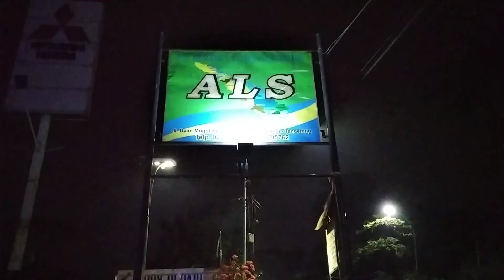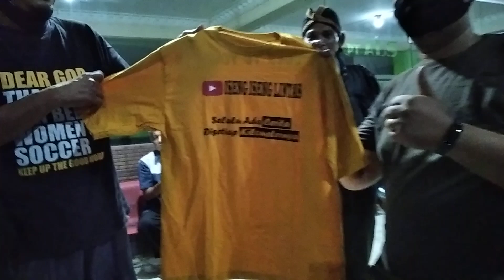Bus Mania//Menunggu Bus ALS220 18-11-20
Assalamu'alaikum...
Rabu 18 November 2020
PT Antar Lintas Sumatera
Bus ALS Nopin 220 Dari Kota Medan Tujuan Kota Yogyakarta Masuk Ke Pool Tanah Tanah Tinggi Kota Tangerang Jam 01.00Wib Dini Hari.